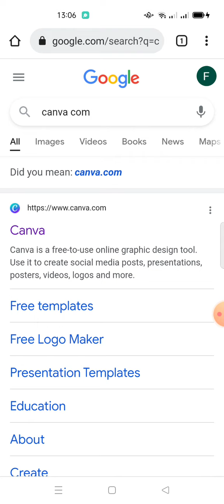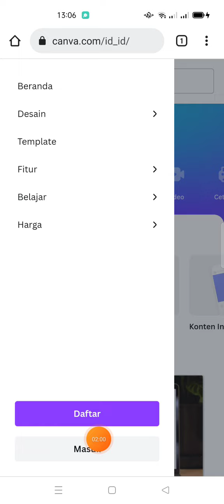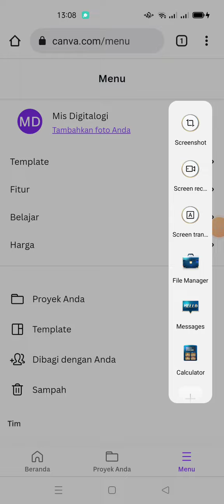Cara membuat akun Canva